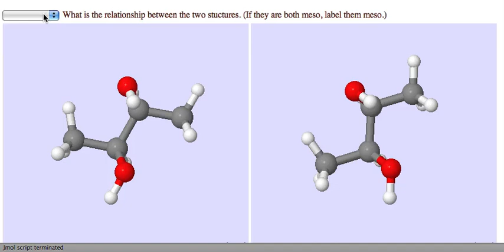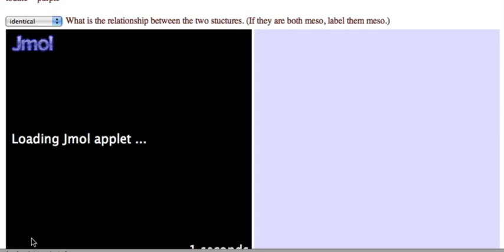Illustrating chirality with Jmol